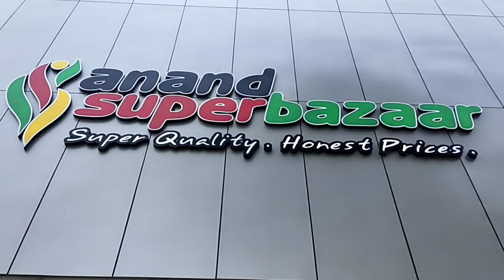December 2, 2020(2)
aanad super bazar near zailchowk